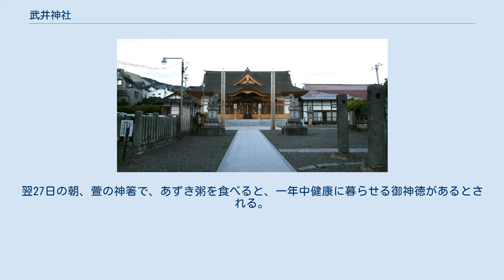武井神社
武井神社（たけいじんじゃ）は、長野県長野市東町に鎮座し、妻科神社・湯福神社とともに善光寺三社と言われる。
その創立は定かではなく、持統5年（692年）頃ではないかという口伝もある。
相殿神二柱は、後に合祀されたものである。
 社名のいわれは、信濃宝鑑に諏訪大社の領地を武井（武居）といい、同じ御祭神を奉祀することから武井神社と称す説と、神官武居祝（武井祝＝たけいほうり）一族が奉齋したことから武井神社と称したという説がある。
上古は、武井明神・諏訪明神と呼ばれていた。
現在の社名となったのは、文化4年（1807年）である。
武井神社が鎮座する場所は、古い地図に、字（あざ）武井、南側の道路を武井小路と記されている。
 現在の社殿は平成21年（2009年）に、平成22年御柱大祭記念事業として建て替えられた。
 その前の社殿は、弘化4年（1847年）の大震災で社殿が焼失し、13年後に建て替えられたものである。
 諏訪大社の御柱祭と同じ寅年と申年に、武井神社、妻科神社、湯福神社の善光寺三社に水内大社を加えた4社が交替で勤行する。
 8月26日夜、萱（ススキ）の穂と萱で作った神箸を御神前に供え、子供の無事育成・家内安全・商売繁昌等を祈願する。
翌27日の朝、萱の神箸で、あずき粥を食べると、一年中健康に暮らせる御神徳があるとされる。